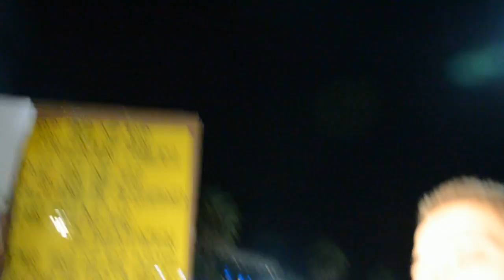8N Post-agresión a C5N, y debate con caceroleros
Entré tarde al lío desencadenado por la piña de un cacerolero al notero de C5N. Filmé un poco sin saber lo que pasaba y después se armó debate. Hay alguna participación graciosa, y yo traté de contestar lo mejor que pude a mucha gente. La conversación siguió en varios otros vides, que debería editar para poder subir.

Son para destacar la particiáción de Don Ramón, de un extraño rubio anticapitalista y de un muchacho muy informado y coherente que me corría por izquierda en una marcha de derecha... =)